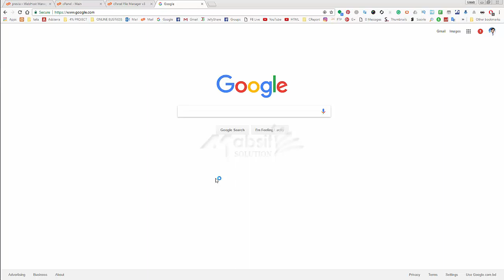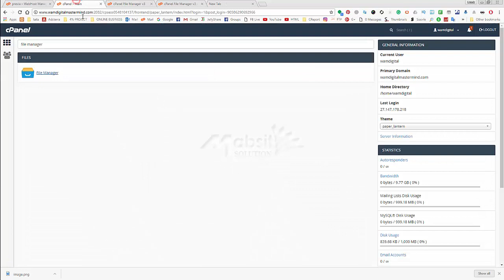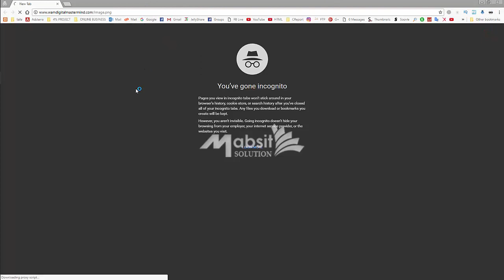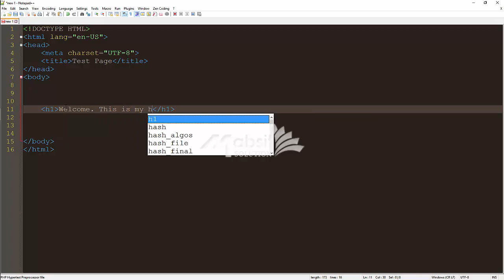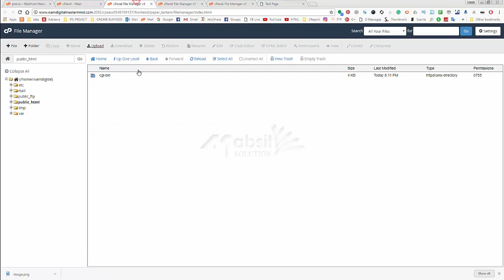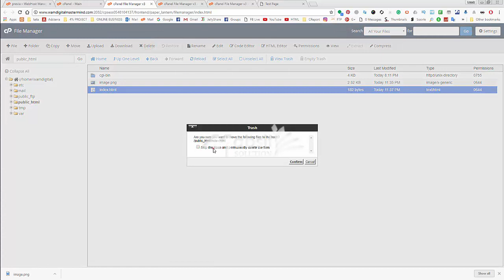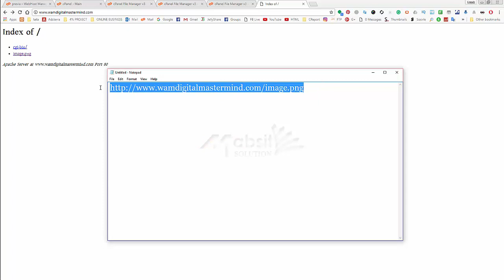How to Upload File On Hosting Server | Lazuk Hasan